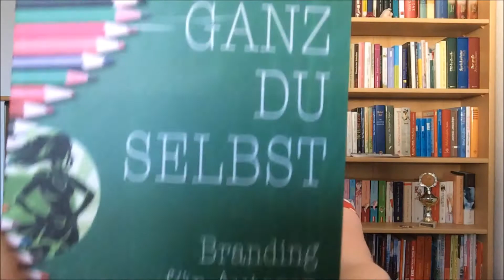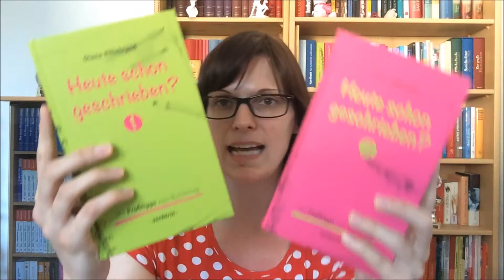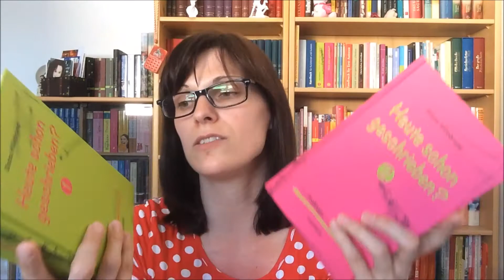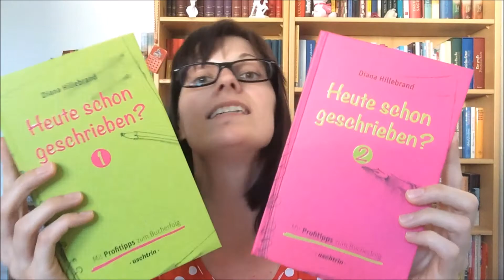Autorinnenzeit – Autorinnen, die ihr Wissen teilen + GEWINNSPIEL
Vielen lieben Dank an Sven Hensel für die tolle Aktion Autorinnenzeit!

Infos zum Gewinnspiel:
Paket 1: Gesamtausgabe "Heute schon geschrieben?" von Diana Hillebrand
Paket 2: Mark-Twain-Notizbuch und Kinderbuch "Hannah lüftet Friedhofgeheimnisse"

Wenn ihr euch am Gewinnspiel beteiligen möchtet, dann kommentiert das Video direkt hier auf YouTube oder meinen entsprechenden Facebook-Post oder meinen Tweet dazu. Schreibt in den Kommentar, ob ihr für Paket 1 oder Paket 2 in die Lostrommel hüpfen wollt. Dazu habt ihr Zeit bis spätestens 31. Mai 2017, 18:00 Uhr.

Die Gewinner werden anschließend benachrichtigt. Der Rechtsweg ist ausgeschlossen.